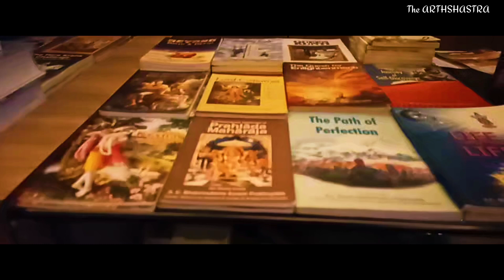Reality of ISKCON Temple | How Iskcon is spreading globally ?